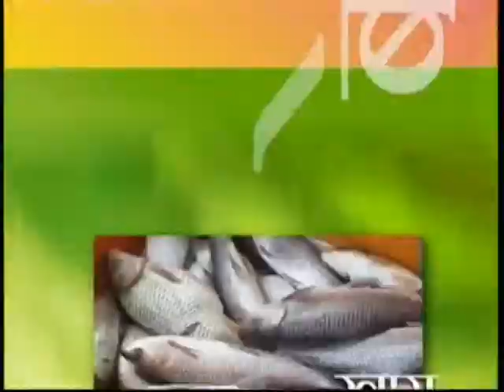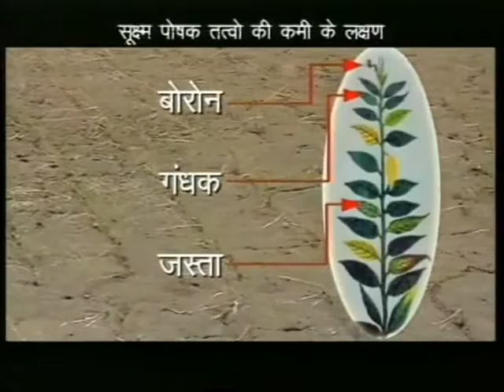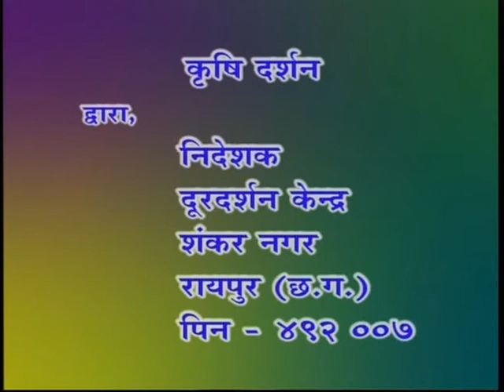Krihidarshan (BC) 17.8.2017 Dhan ki vaigyanik kheti.